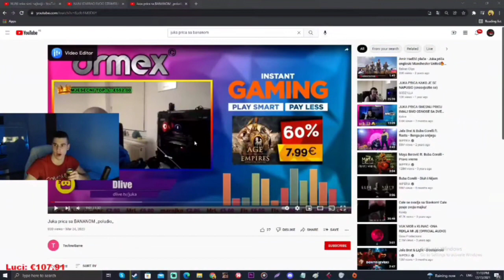SIMI REAKCIJA NA VIDEO U KOJEM JUKA PRICA SA BANANOM 😂